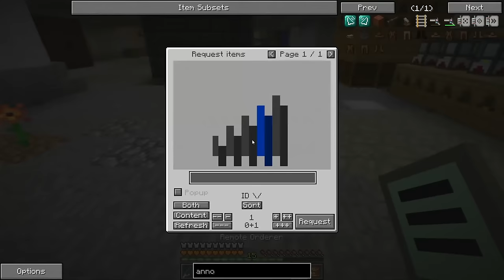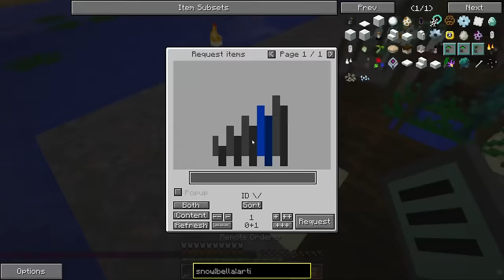FTBMania S02E76 - Attuned včely, oven, cauldron, mutandis, anointing paste, rowan, fume funnel, warp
Popojedeme v magických modech.